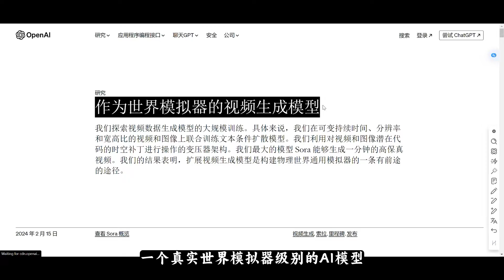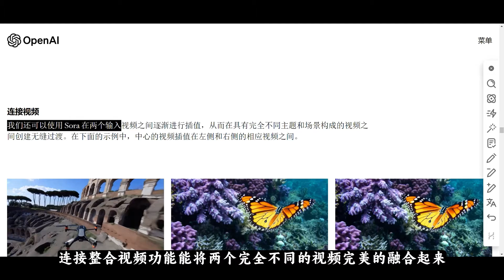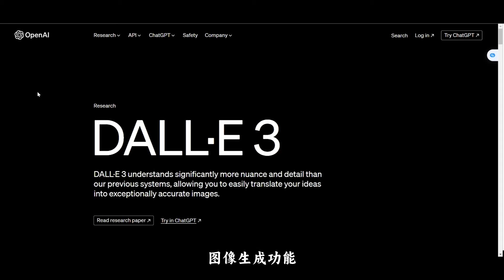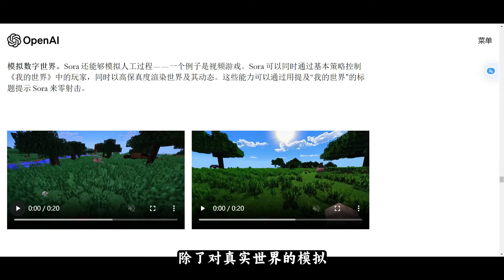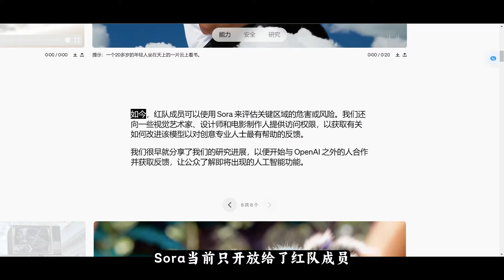【Sora AI】大解密！真能拍电影；拍电视剧？还是新的“割韭菜利器” ？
2月15日，openAI 又发布了惊世之作  文本转视频大模型 sora。 相比市场上的同类应用例如：runml,pika labs,stable video diffusion.  只能生成10秒以内的视频，sora单次生成的视频时长达到了一分钟。所以此次sora的推出让包括电影行业的从业人员都惊呼不已 。因为在电影拍摄制作所谓的长镜头也就超过40秒左右。这将对整个广告影视行业产生巨大的影响。在目前openAI 释出的演示视频当中，我们可以看到镜头变化，光影效果，真实的背景以及丰富的主体人物细节。所以openAI的官方文档将sora 描述为一个真实世界模拟器级别的AI模型。

Sora AI 模型特点：

*视频长度能力强:sora可以生成超长达1分钟的高质量视频,打破同类产品10秒限制.这对电影/广告产业影响巨大.

*真人化镜头感:通过多角度/光影效果,镜头动作看起来就像真人操作相机拍摄.

*高分辨率输出:能生成2048x2048的超高分辨率图片,远超同类型产品.

*多格式支持:支持生成手机/电脑等多种屏幕格式视频.

*强大编辑能力:支持“图片转视频”,“视频延长”,“链接场景”等功能,大幅提升内容效率.

*长期一致模拟:人物/物体在视频中的样貌能长时间保持一致,为长视频提供可能.

*游戏模拟能力:可以模拟游戏中的场景和玩家行为,为自动游戏开发奠定基础.

*集成开发优势:吸收GPT,DALL-E等前沿模型优点,其能力不断提升.

将革新视频行业:有望改变影视/广告如何制作,让个人更容易创作高质量视频.